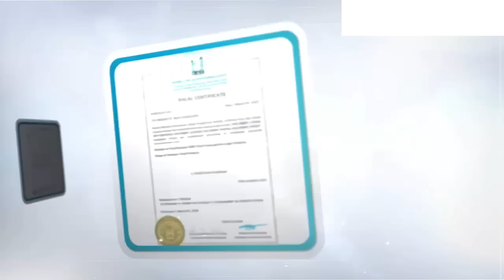Đây có phải điều bạn đang phân vân khi bắt tay vào kinh doanh hàng Hàn Quốc?